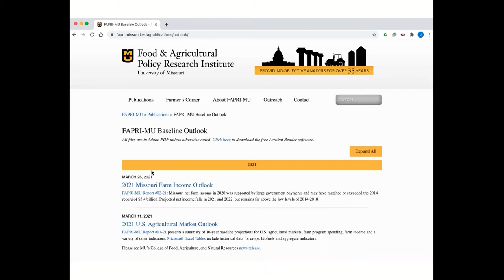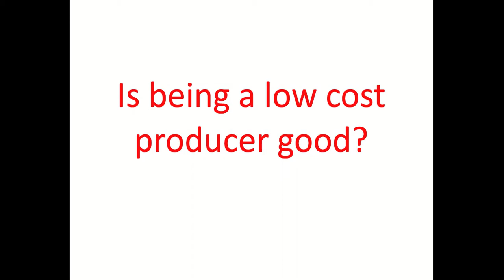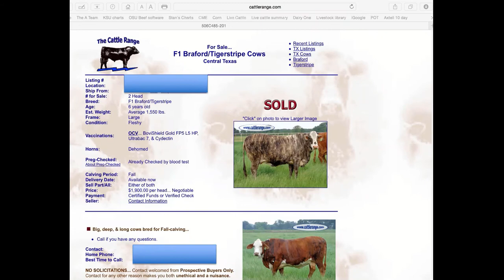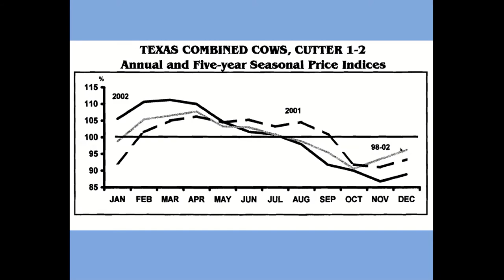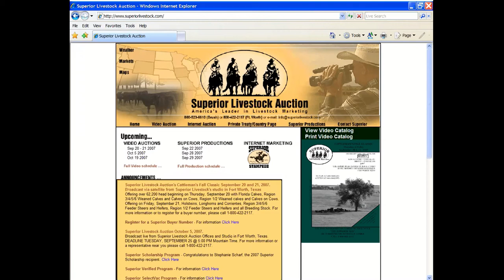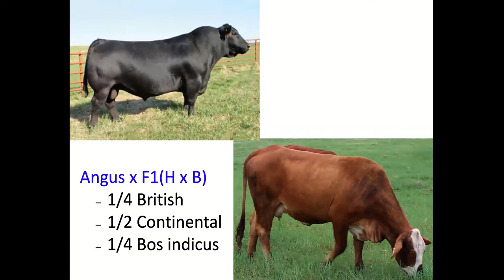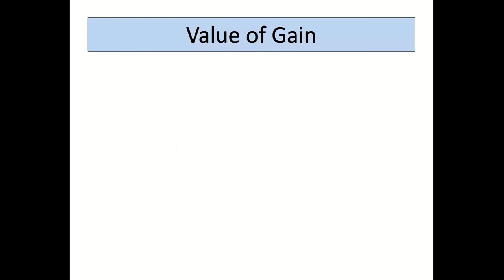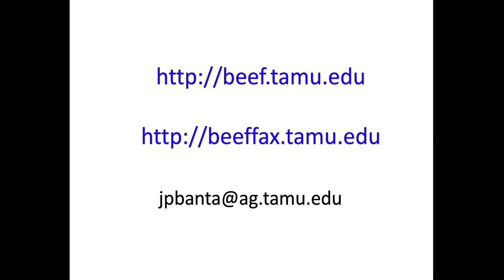Ag in the Evening: Marketing Cattle to Get the Most Our of Your Operation